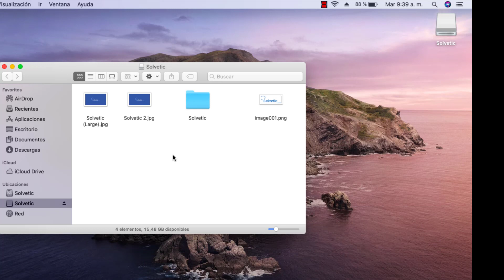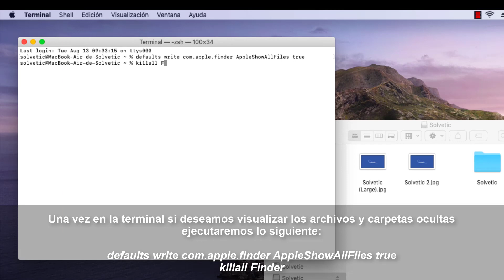Cómo ver archivos ocultos en USB Mac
Videotutorial de Solvetic para ver archivos ocultos u ocultar archivos en USB Mac fácilmente🔻 ⭐TUTORIAL COMPLETO

 》CAPÍTULOS《

 ● Cómo ver archivos ocultos usando el teclado en Mac
 ● Cómo ver archivos ocultos usando la terminal en Mac